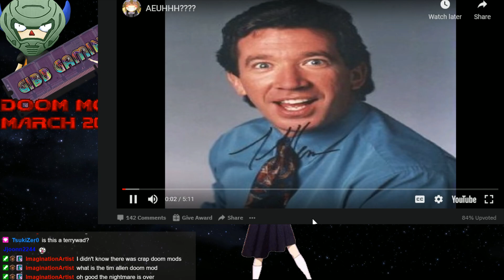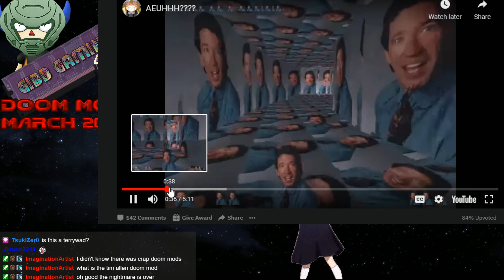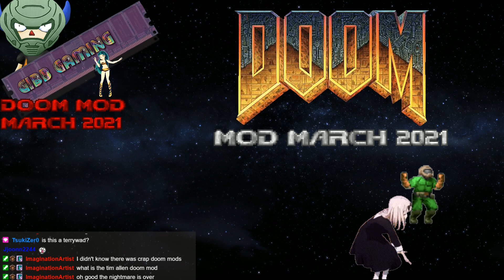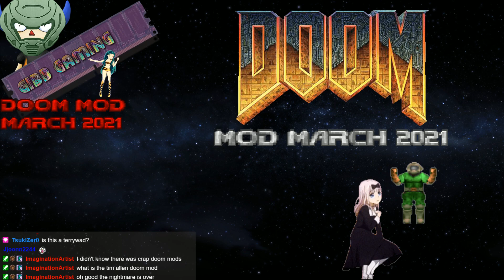Doom Mod March 2021 - Week 2 - Dr. Doom Doom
Enter the iron shoes of Dr. Doom, as he wanders a pretty empty Doom mod in search for people to destroy, culminating in an epic battle with Galactus.